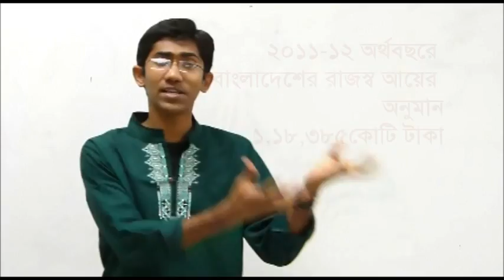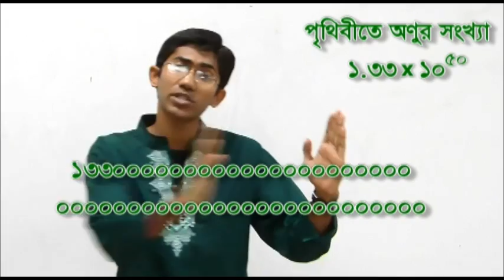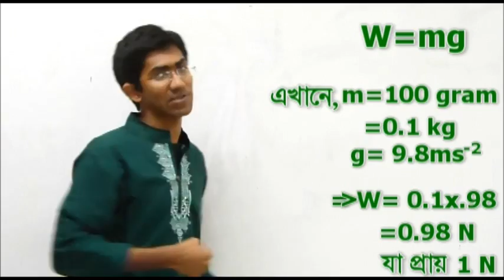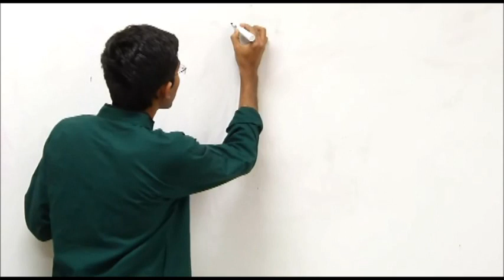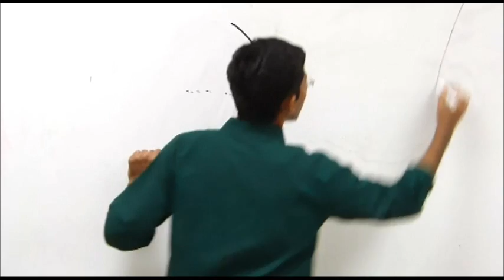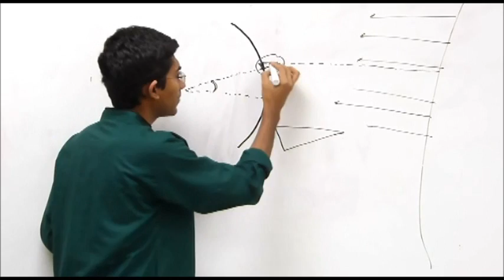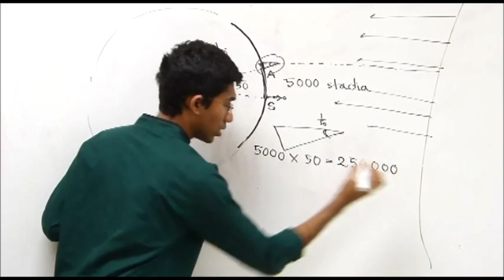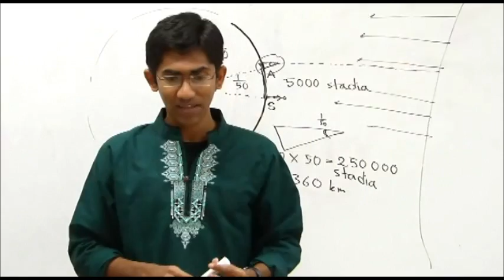goniter ronge গণিতের রঙ্গে-৫-মাথায় চুল কয়টি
মাথায় চুল ক'টি, সৈকতে বালুকণা কতগুলো- এমন উদ্ভট কিছু বিষয়।